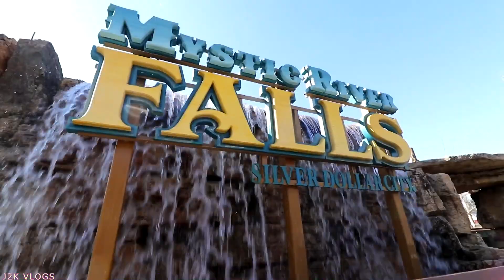vlog #21 silver dollar city 2022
THIS IS OUR FIRST TIME GOING THIS YEAR YALL WE GOING TO BE GOIN TO THE WATER PARK TOO YALL HOPE YOU ENJOY THIS SHORT DAY OUT VLOG !

GAMING CHANNEL @JACKNIFE2KXXL . INSTAGRAM@JACKNIFE2000
SKIT CHANNEL @JACKNIFE 2K SKITS